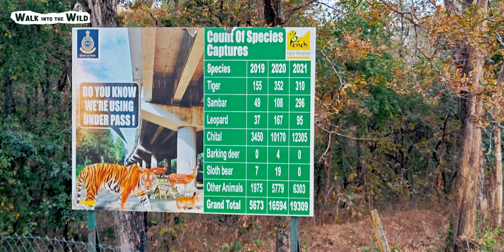Pench Tiger Reserve | Wildlife Safari | Turia Gate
Unveiling the beauty of Pench National Park!

Embark on a journey where nature's canvas unfolds a symphony of vibrant hues and captivating wildlife before your eyes. Nestles in the southern slopes of the Satpura ranges, Pench National Park lies in the southern Madhya Pradesh, bordering Maharashtra.

Pench National Park gets its name from the Pench River which flows through it. It is the original setting for Rudyard Kipling's famous work, The Jungle Book.

Pench National is primarily known for the sightings of Tigers, however, you can also spot a huge population of Gaur, Cheetal, Sambar, Neelgai, Leopard, Wolf Dogs, Sloth Bears, Wolves and other key predators.

Join us as we unravel the secrets of this pristine wilderness, where every corner holds a story waiting to be told.

Video Credits:- @WalkIntoTheWild